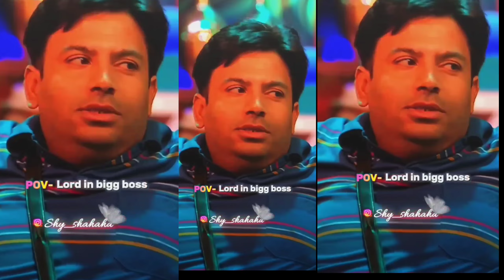AAO SALO 🤣 !! Punit Super Star Funnyest Meme Review || reo gamer